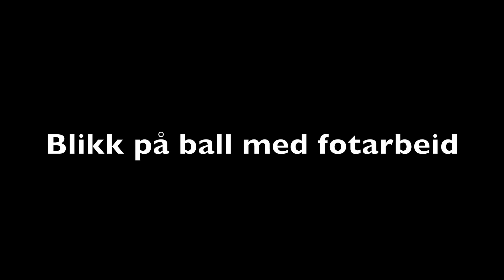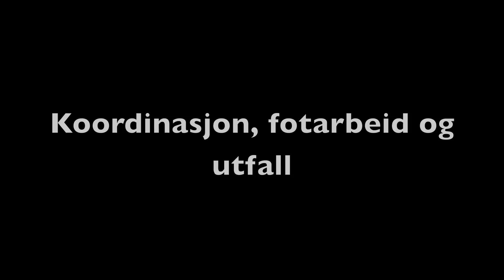keepertrening 1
Teknisk keepertrening med Lars Eggen Rismark